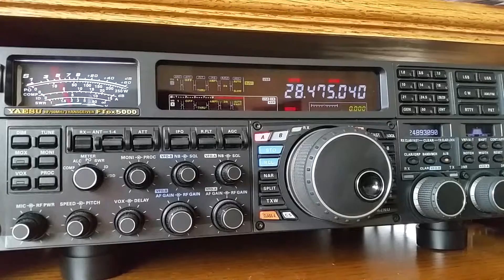Anders PJ2/SM4KYN at PJ2T on 10M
Anders gives the PJ2T station a workout on 10m during his holiday stay. He was loud into Texas on the USA stack.